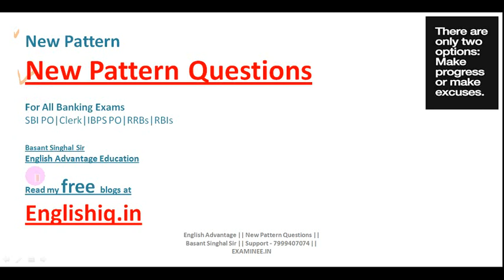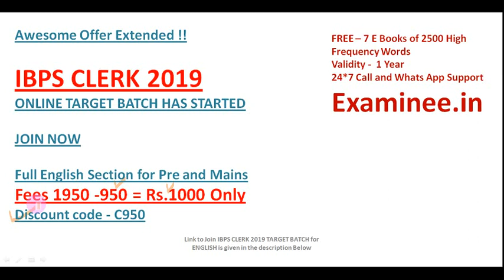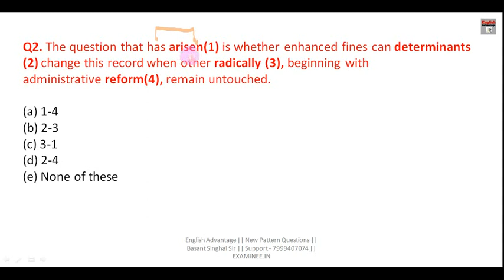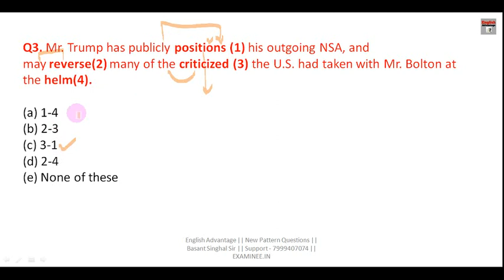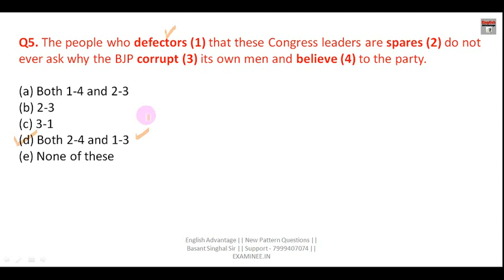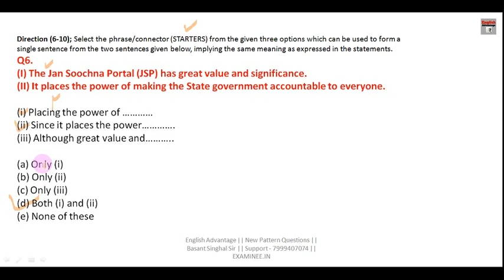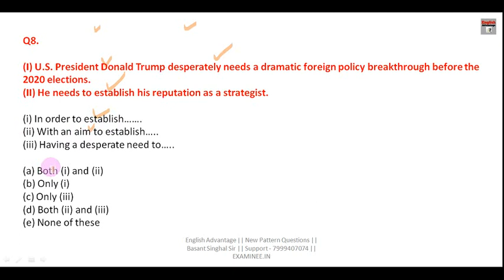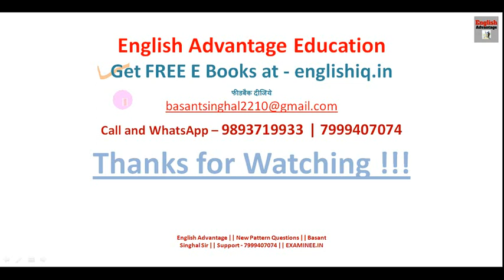IBPS CLERK 2019 ENGLISH PREPARATION | NEW PATTERN QUESTIONS | BASANT SINGHAL SIR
Hi Friends,

Get FREE E-Books & PDFs Here
800+ High Frequency Words for Banking Exams
GST and Govt. Schemes by Modi Government
1000 + Golden Words for Sure Success in any Exam
1. Bank PO/SO Online E-Course for Full English Section | Validity 12 Months
Fees – Rs.2450/-

3. SSC Integrated Online E-Course for Full English Section | Validity 12 Months
Combo Packs
1. Bank PO + Clerk Integrated Online E-Course for Full English Section | Validity 12 Months Fees  Rs.2950/-

2. Bank PO + Clerk + SSC Integrated Online E-Course for Full English Section | Validity 12 Months Fees Rs.3950/-